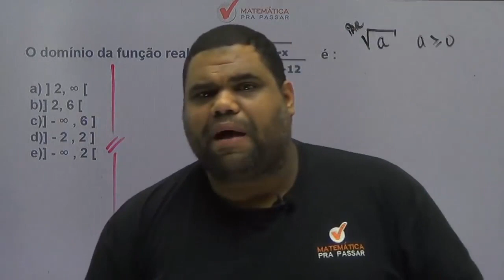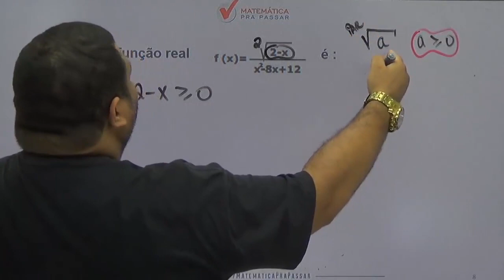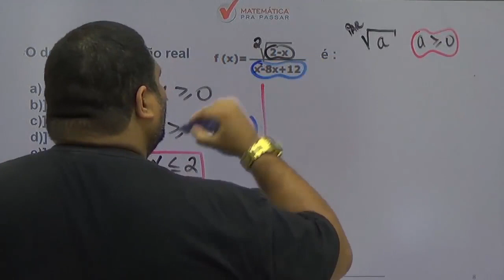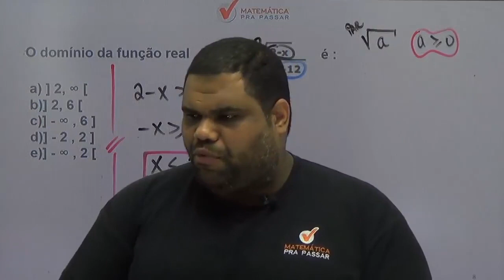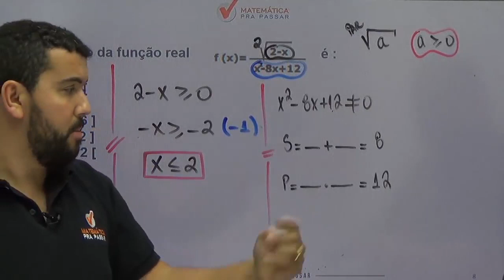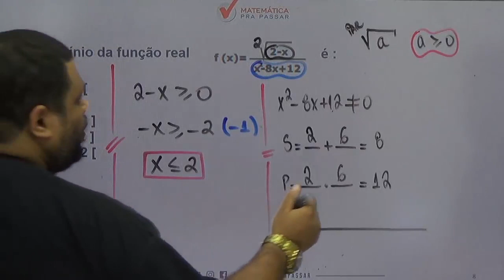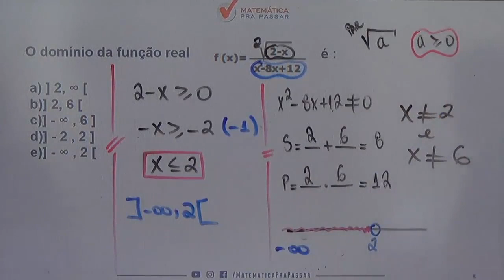Matemática para PM PE |Dica 63| Depois dessa fica Impossível errar domínio da função